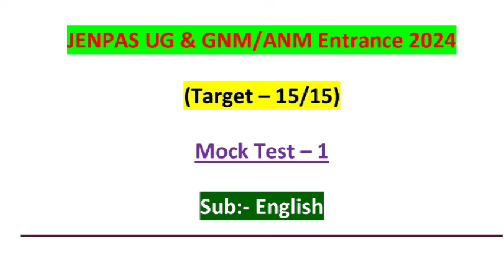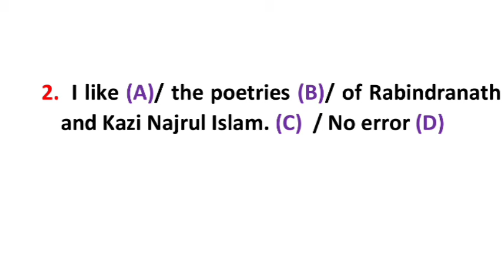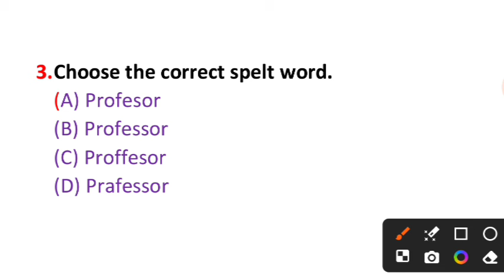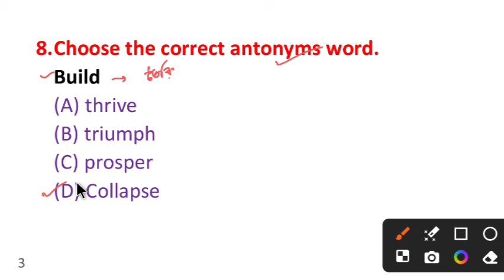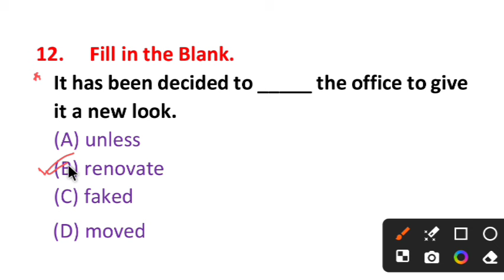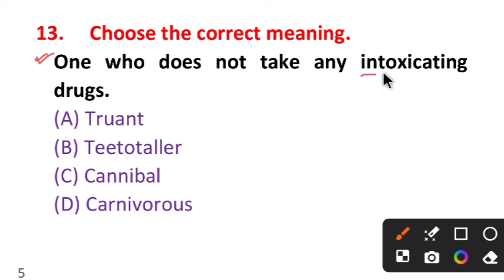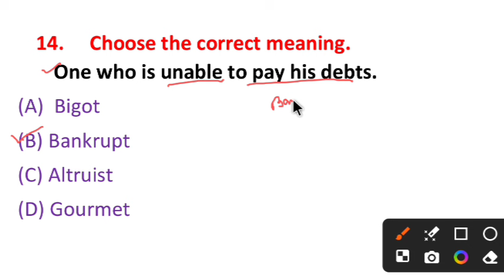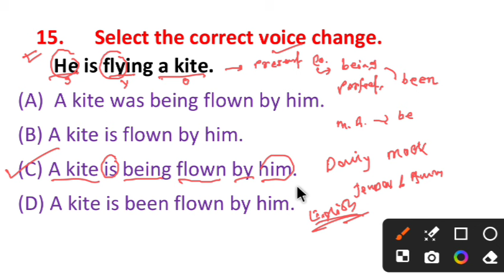JENPAS/GNM/ANM Entrance exam 2024|| WBJEE 2024 || English for GNM ANM 2024 || GNM ANM Admission 2024